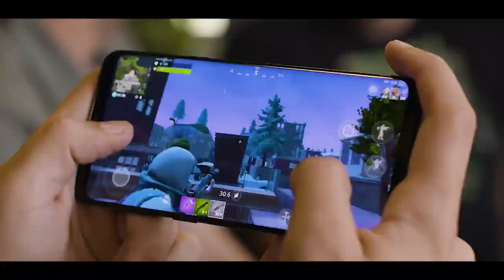Samsung activa un nuevo mapa para su juego del metaverso en Fortnite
Samsung Electronics lanzó un nuevo mapa para su juego de metaverso, Fortnite, centrado en su nuevo teléfono inteligente, el Galaxy S23.